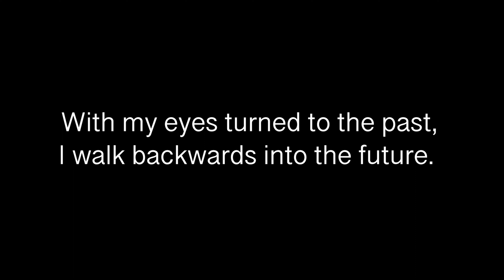EVERTHING CHANGES | sad multifandom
Multifandom edit | 4K

1100days, 3years since I posted my first video on Youtube.
It's crazy how time flies and how everything changes.
Everything bad that is happening in the world, sometimes I think what's the end goal, why I keep making videos if no one is going to see.
"If a tree fall in theforest and no is around to hear it, does it make a sound? If no one see or hear my videos what's the point? I started this channel because I love editing and being able to create anything in my mind.
What's the importance of a single piece of a creation in this universe.This video is about change, how every small piece and change matter even in the big chaos that is society, It's about taking small steps forward.1100days later Im making this video.idk if one day my videos will help someone one day. see u in 1,2,3years

In this video, I tried to show how change can be a very sad thing. Sometimes all we want is for things to stay the same, but life doesn't always work that way. We need to be prepared for change, and accept it when it comes.
Change is a part of life, and we need to learn to deal with it. Sometimes it's tough, but it's important to remember that everything can change in the blink of an eye. So be prepared for the unexpected, and don't be afraid to let go of things that don't matter in the big scheme of things.